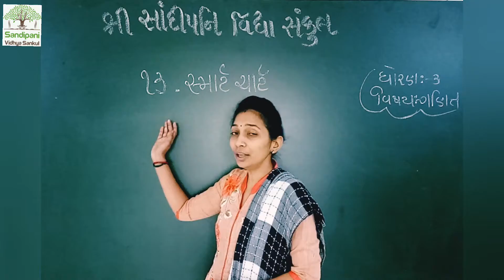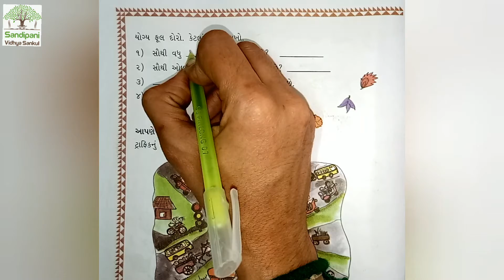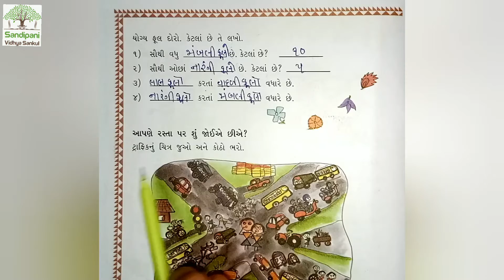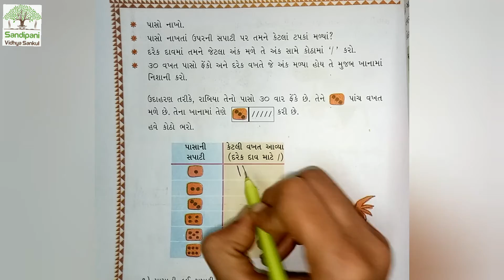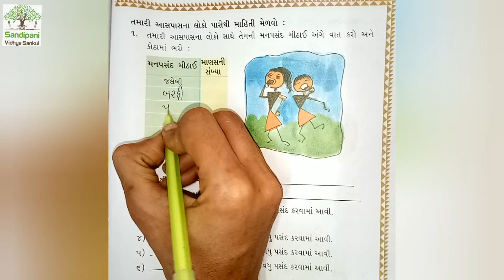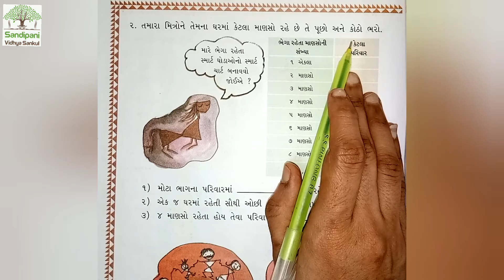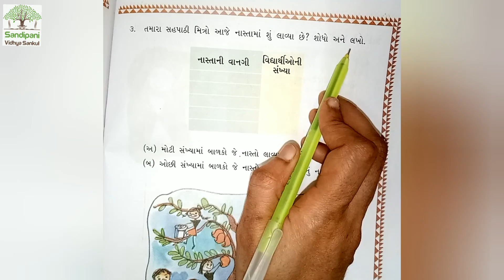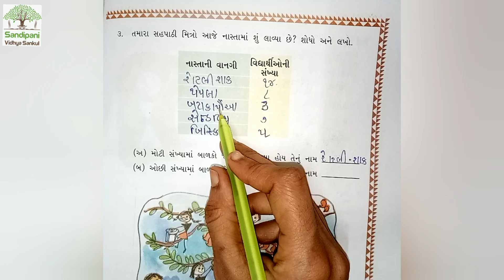ધોરણ : ૩|| ગણિત || ચેપ્ટર : 13 || ભાગ : 1